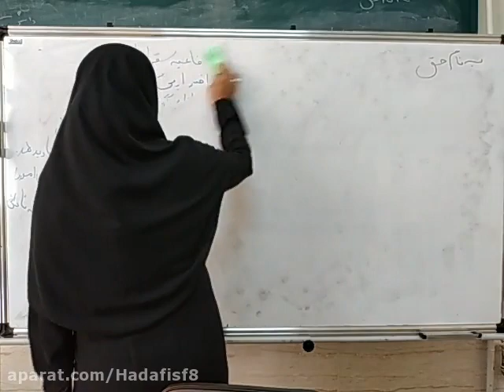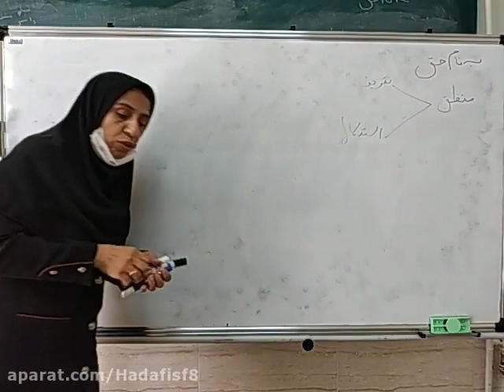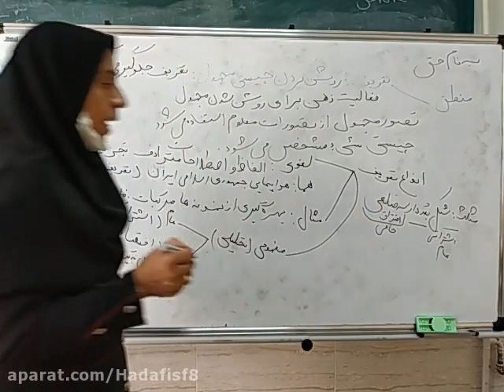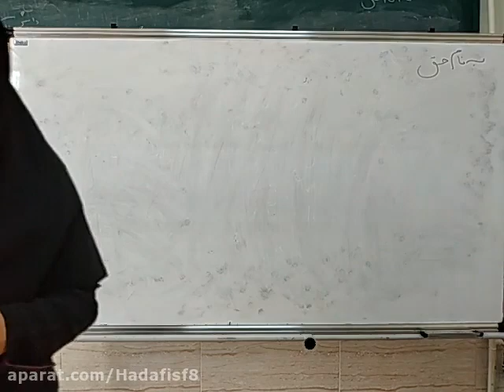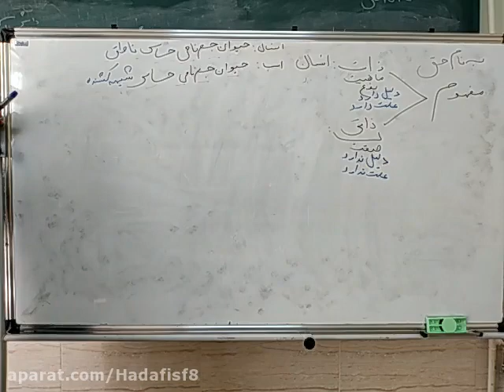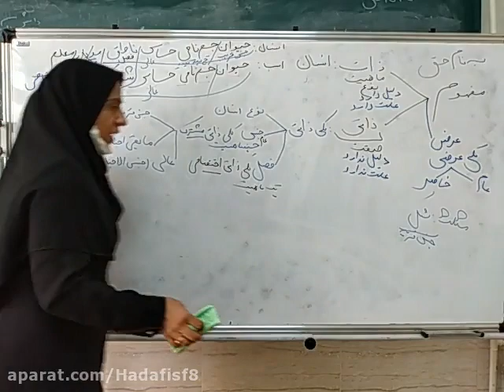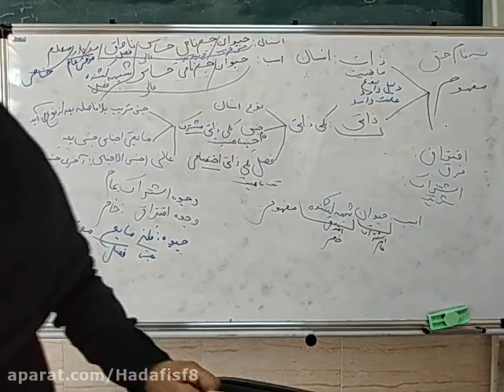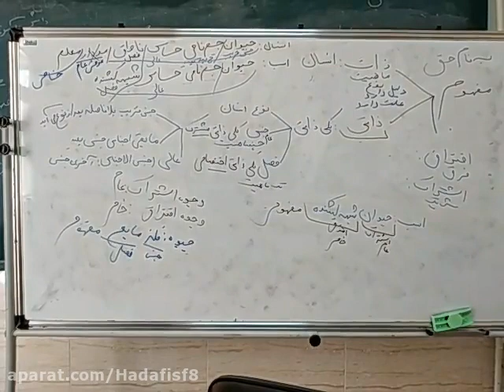The tenth logic November 29 1399 Part One By Ms Kelly - Interesting Class